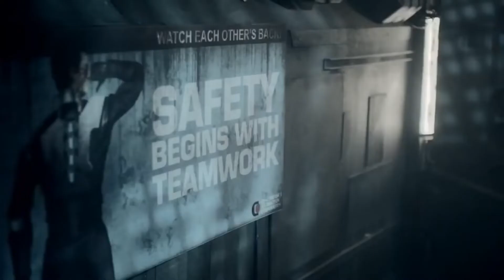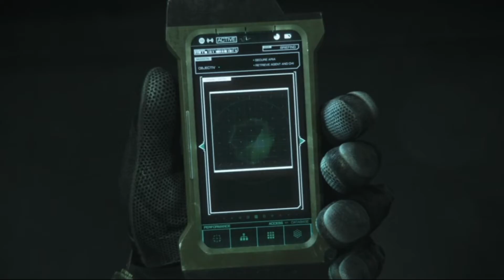Animation Movies Based on Video Games [part 1]